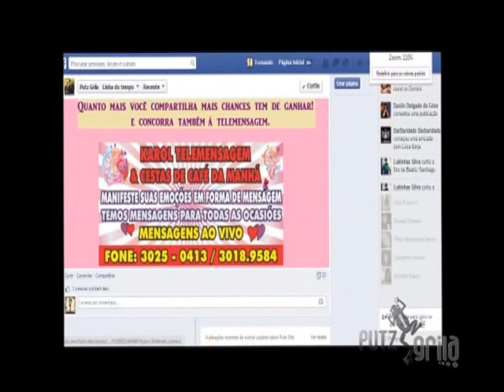1º DOMINGO ROCK- PUTZ GRILA ROCK SURF BLOCO 05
NESSE PROGRAMA  VAMOS MOSTRAR O EVENTO - 1º DOMINGO ROCK QUE ACONTECEU EM GUARUJÁ.
COM AS BANDAS TRYPS - FEDERAIS DO ROCK E URANO.